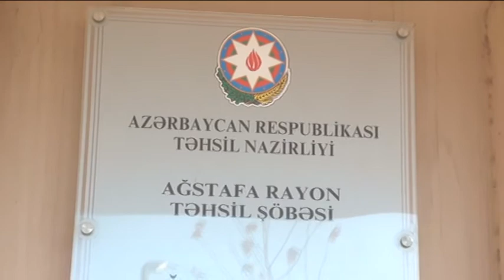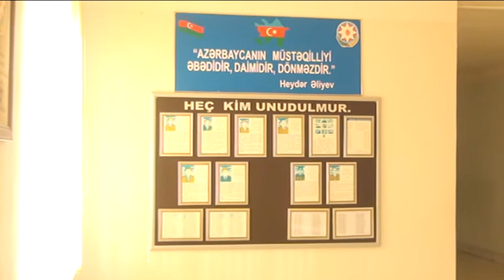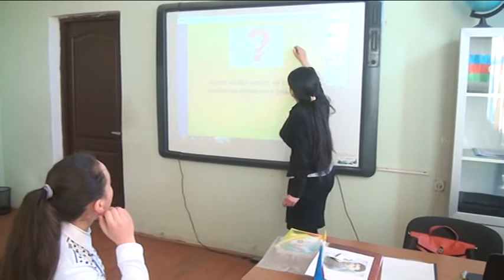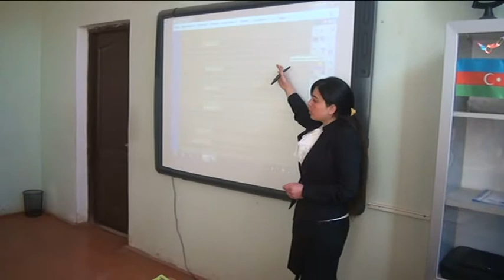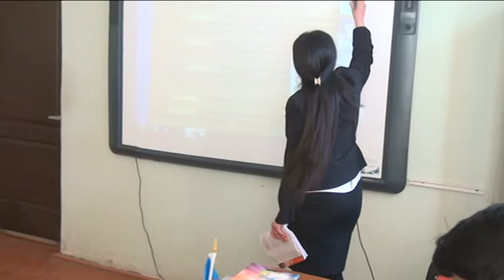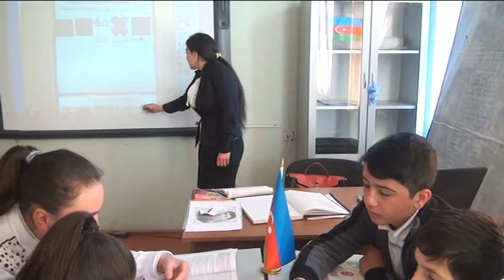Cümlənin ikinci dərəcəli üzvləri: TƏYİN(1-ci hissə)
Ağstafa şəhər texniki-humanitar təmayüllü liseyin 8-ci sinfində "Təyin" mövzusu üzrə keçirilmiş açıq dərsin videosu.